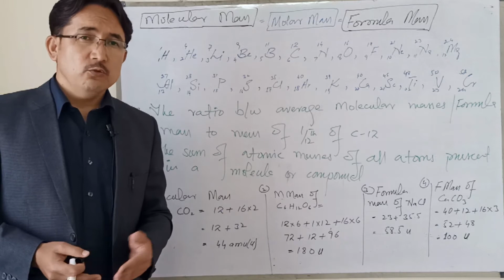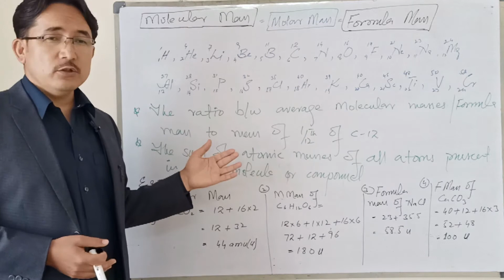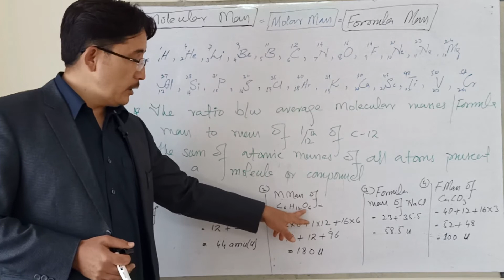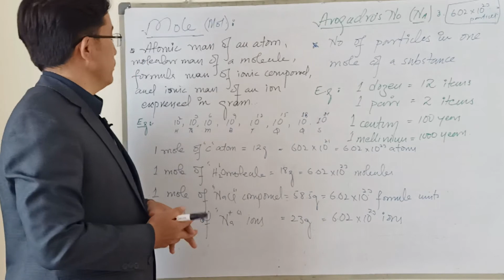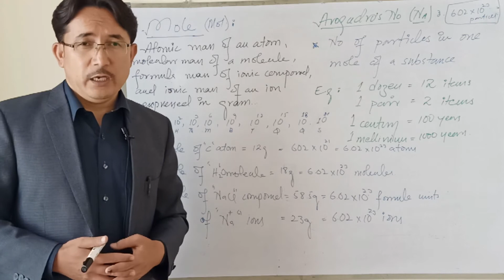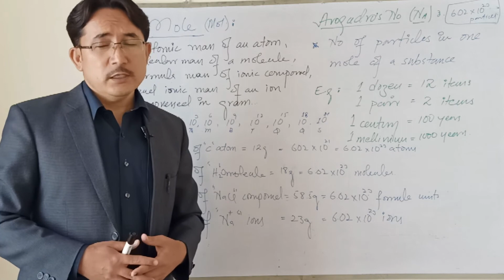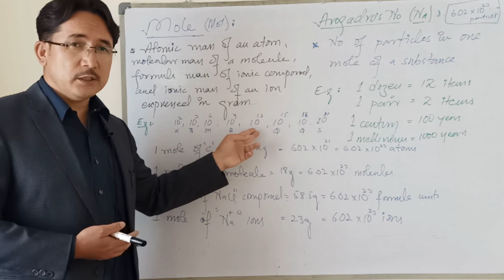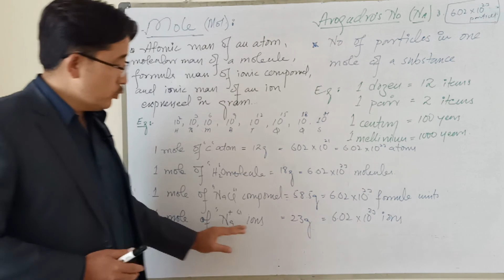CHEMISTRY 9th Chap#01 Intro TO Chemistry Lecture #11 Molecular & Formula Mass, Mole & Avogadro's No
What is Molecular mass?
What is formula mass?
What is molar mass?
What is mole?
What is Avogadro's No?
Relationship b/w mole and Avogadro's No.